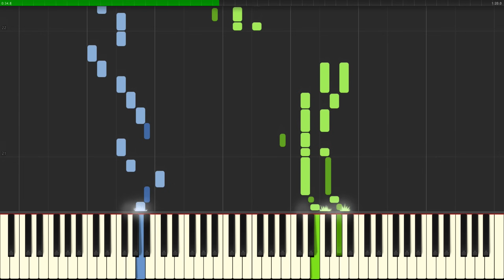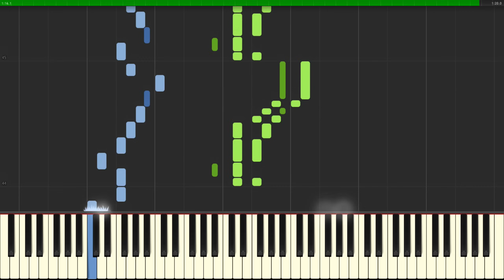Super Mario World - Overworld (Piano Tutorial Synthesia)